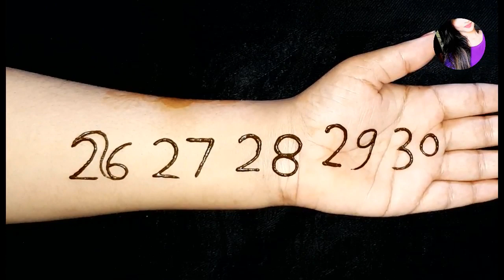21222324252627282930 Easy Arabic Mehndi Design For Hands || Henna Design || New Mehndi Design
Mehndi Designs
Rajisthani mehndi designs
 Gujraati mehndi designs
Defferent mehndi designs
 Attrective mehndi designs
 Dots mehndi designs
 Amezing mehndi designs
 Wonderful mehndi designs
 3D mehndi designs
 Gol Tikki mehndi designs
 Flowers mehndi designs
 Fesival mehndi designs